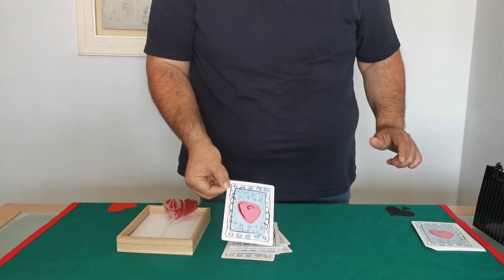Baraja Regalo Jumbo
En Alzimagic.com podrás encontrar los mejores efectos de magia e ilusionismo, Los mejores juegos de magia a los mejores precios.
Cartomagia, mentalismo, magia infantil, magia e ilusionismo, magia de cerca, numismagia...